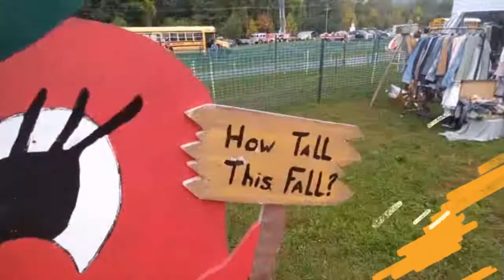National Apple Festival 2021